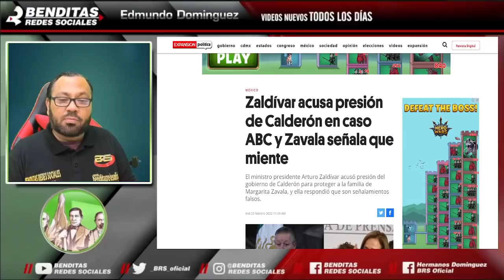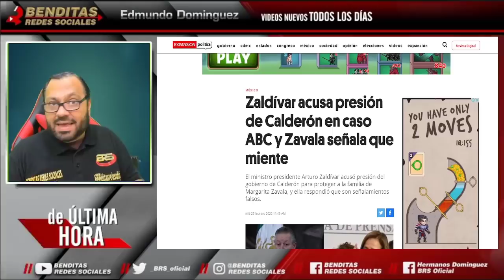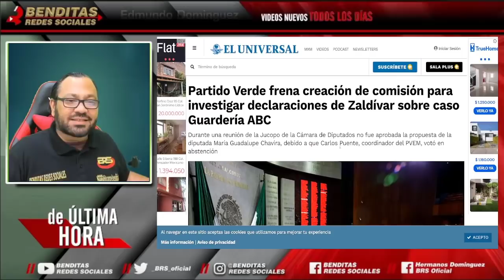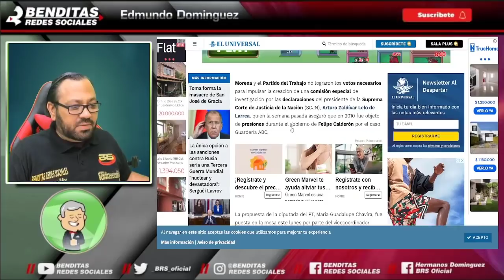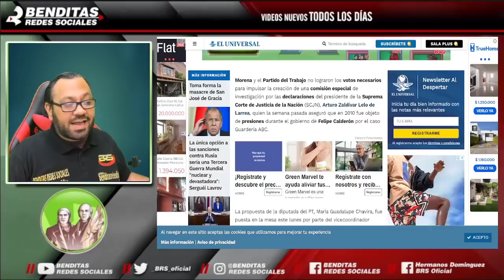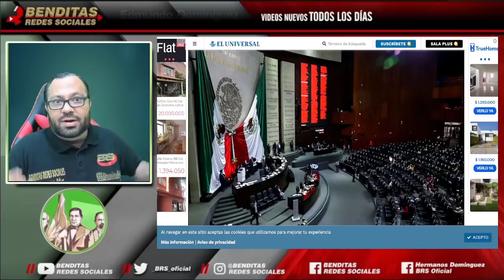¡TRAICI0NAN A MORENA! NOROÑA REVIENTA VS EL VERDE POR APOYAR A FELIPE Y MARGARITA ZAVALA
benditasredessociales,noticias,mexico,amlo,pri,pan,prd,lopezobrador,andresmanuellopezobrador